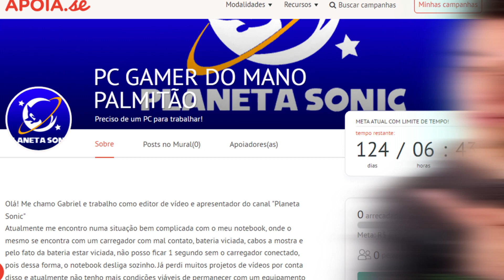SONIC POCKET ADVENTURE - O Sonic Mania em 8 bits? | VIDEOANÁLISE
Olá amigos do planeta sonic! No vídeo de hoje será a Vídeo Análise do Sonic pocket adventure! o primeiro jogo portátil da serie sonic antes do sonic advence!

Jogo: Sonic The hedgehog Pocket adventure

AJUDE O MANO PALMITÃO A TER UM PC PRA CONSEGUIR TRABALHAR NO PLANETA SONIC

No vídeo de hoje estamos com mais uma videoanálise aqui pra vocês! E dessa vez vamos analisar o Sonic Pocket Adventure, um dos jogos um tanto quanto esquecidos pelos fãs mas que é muito divertido!

Ajude a manter vivo esse canal com qualquer valor através do PIX!

Canal Sonic Gamer!